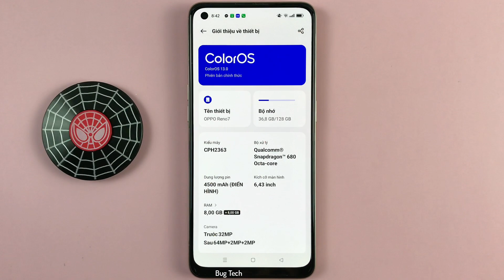Cách thay đổi mức Pin chỉ định để bật chế độ tiết kiệm Pin OPPO Reno7 Android 13